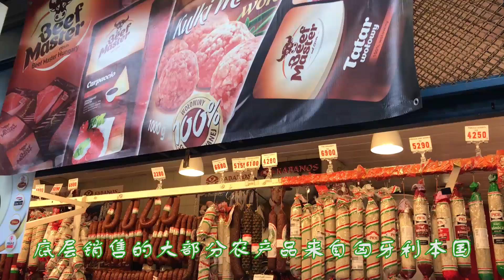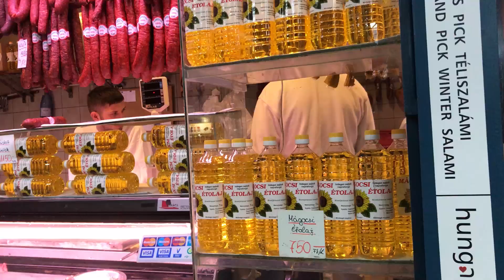布达佩斯中央市场